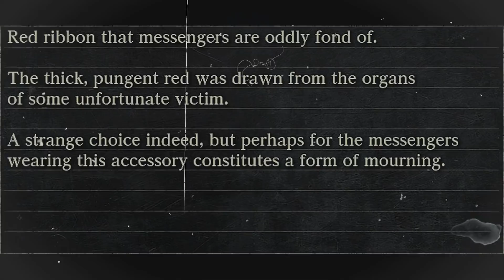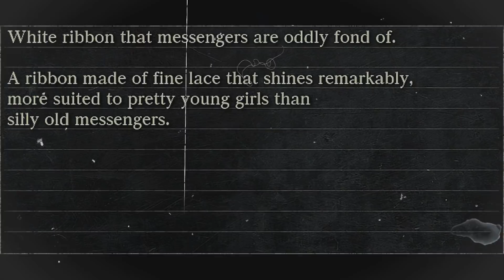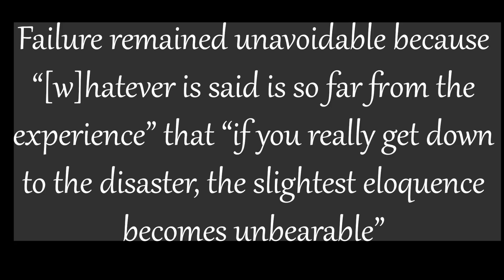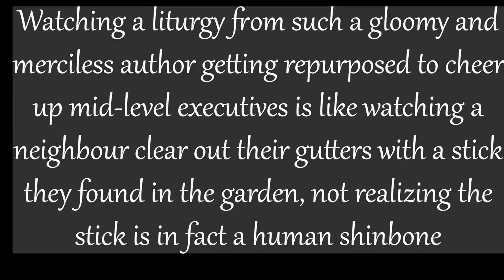Bloodborne: A Failed Video Essay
I tried. I failed.

thanks to Gareth Watkins and Frank Lopez for gathering some game footage

Bibliography
Gaston Bachelard, The Poetics of Space
Bloodborne (From Software, 2014)